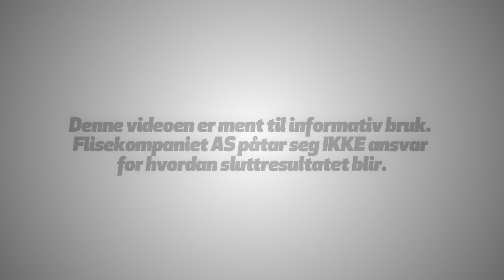Hvordan bygge inn/flislegge badekar - Flisekompaniet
Å bygge inn et badekar på baderommet gjøres enkelt ved bruk av våtromsplater. Se her hvordan du gjør det.